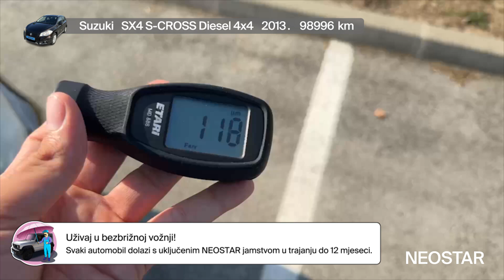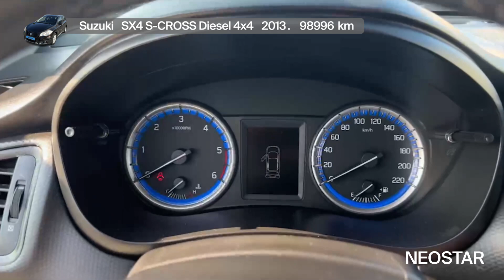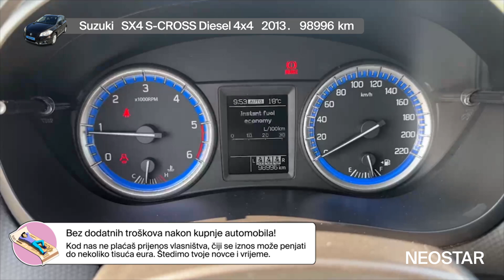Način života - Suzuki - SX4 S-CROSS Diesel 4x4 - 53004